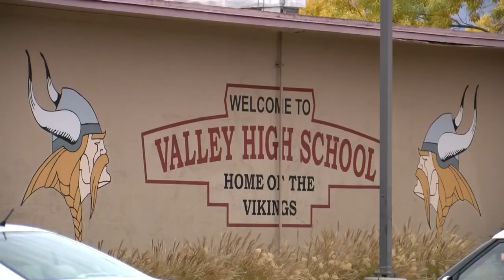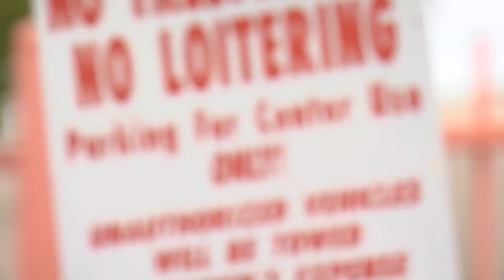Clinic asks high school students not to take parking spaces from patients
Clinic asks high school students not to take parking spaces from patients - Source